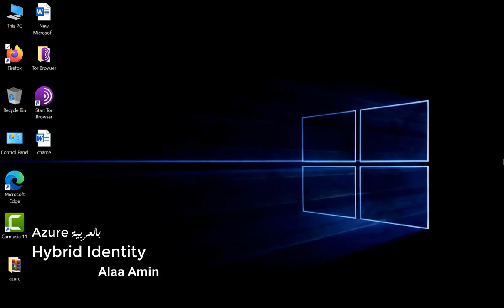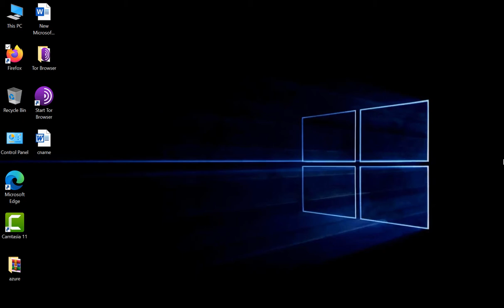Azure hybrid Identity Architecture | Password Hash Synchronization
يعد الحديث عن الهويات المختلطة أمر غاية في الأهمية لكونه متكرر مع أكثر من منهج كما ترد في هذا الموضوع أسئلة في معظم امتحانات ميكروسوفت
دعونا معا نتعرف على الهويات المختلطة وكيف تدار عمليات التحقق التي تتم من خلالها